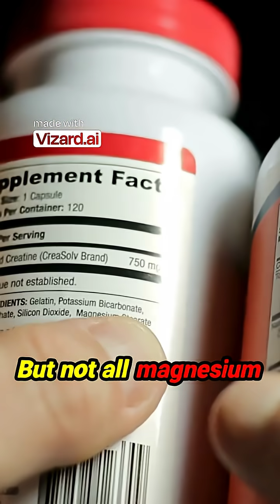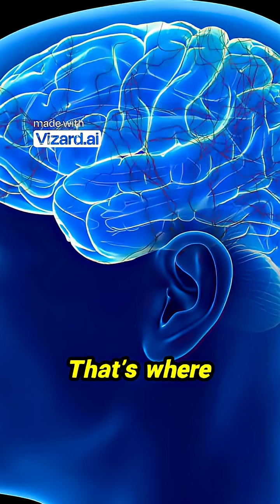Magnesium L-Threonate vs regular Magnesium - is it better?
Magnesium L-Threonate (MgT) has been shown in scientific studies to cross the blood-brain barrier and enhance cognitive function.

Here’s what you’ll learn in the FULL version:

🔹 How magnesium supports brain health, calm, and cognitive aging
🔹 What makes Magnesium L-Threonate unique among all forms
🔹 What science says about memory, neuroplasticity, and dementia risk
🔹 Basic dosage guidance and comparison with other common forms (like citrate and glycinate)
🔹 How magnesium can help with stress, anxiety, and even gut sensitivity

🧠 We also touch on a key 2010 study (Slutsky et al., Neuron) that showed MgT improved memory and learning in older rats—without side effects.

Many people don’t realize they’re not getting enough magnesium—and your brain may feel it first.

So whether you’re working on better focus, calm energy, or long-term brain support, this one’s for you.

Please note that the elements in the video are for general illustrative purposes only and may sometimes slightly deviate vs what's narrated.

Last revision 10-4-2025